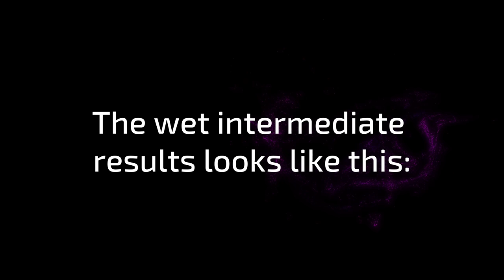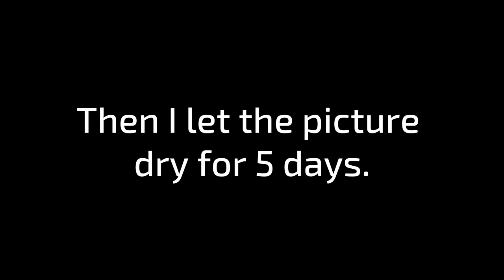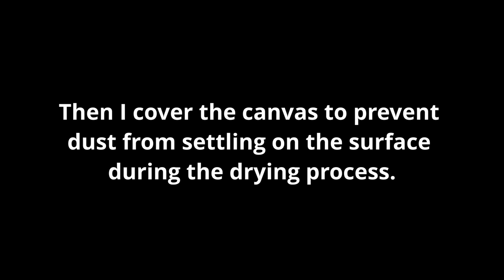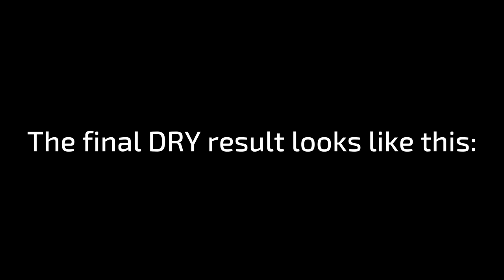Acrylic Pouring with a COTTON SWAB HOLDER + EPOXY RESIN | wave-like results! | JFA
In this video, I will show you how to use acrylic paint and Cotton swab holder - technique to create wave-like results!

⏩ My color-mixing-ratio for all colors =
50% paint +
25% water

▬ My shop ▬▬▬▬▬▬▬▬▬▬▬▬

▬ Social Media ▬▬▬▬▬▬▬▬▬▬▬▬▬▬▬